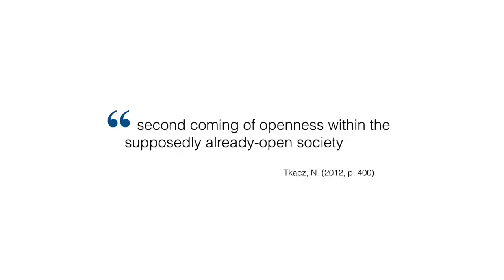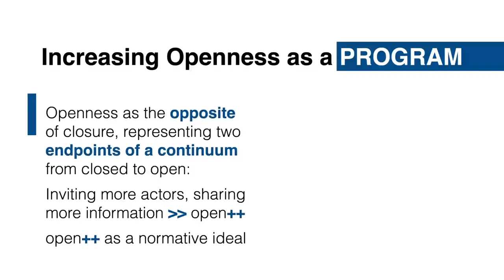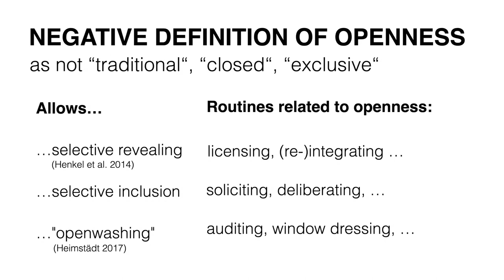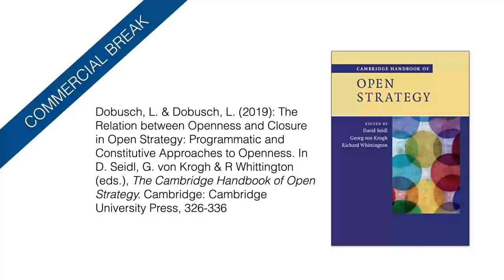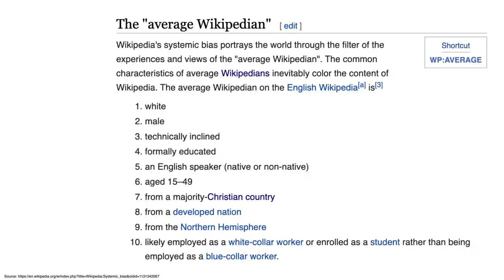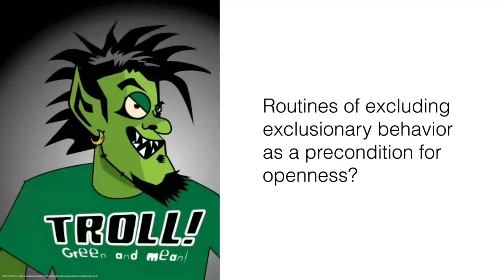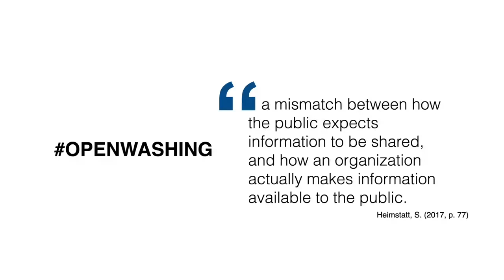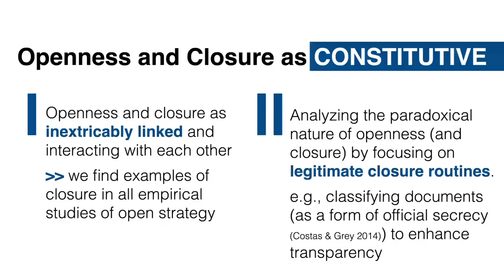DiSCourse Seminar with Leonhard Dobusch on Openness as Organizing Principle: Dilemmas across Domains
Talk given on 12 January 2023 by Leonhard Dobusch from the Department of Organization and Learning at the University of Innsbruck, who is an associated researchers at the Digital Science Center (DiSC).

Abstract:
‘Openness’ has become an organizational leitmotif of our time, spreading across a growing set of organizational domains. However, most discussions within these specialized domains (e.g. open data, open innovation or open strategy) pursue openness as a program, focusing on challenges specific to the particularities of those domains. Conceptualizing openness as a dynamic organizing principle along dimensions of transparency/opacity and inclusion/exclusion allows theorizing and potentially addressing dilemmas associated with programmatic approaches to openness across these various domains.